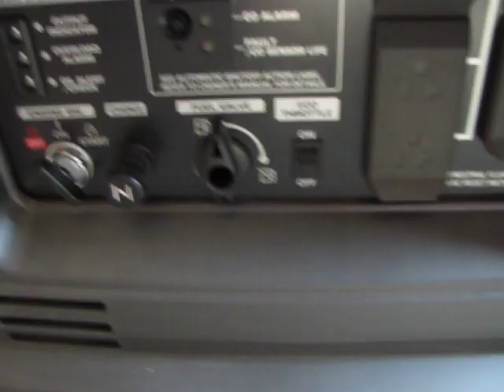2021 Honda Generator Model: EU3000 IS / 3000 W Super Quiet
Model: EU3000 IS    /   3000 W   Super Quiet     2021
Only has 45 hours on it. Runs on regular gas 86 octane or higher
Has AC circuit protector, Parallel Operation Outlets,
2 10 amp outlets and 1 30 Amp outlet
Output Indicators, Electric & Pull Start.
Has 3/4 tank of fuel.